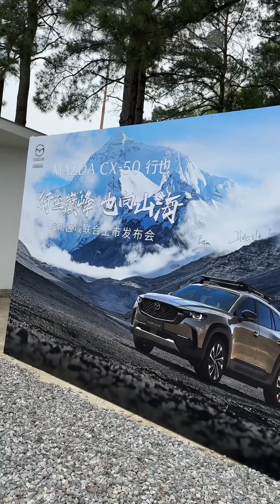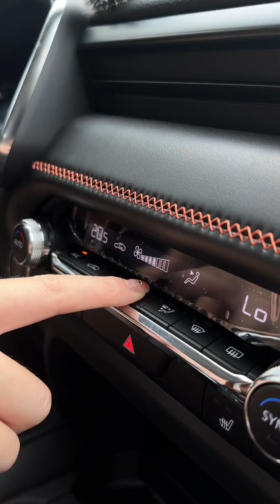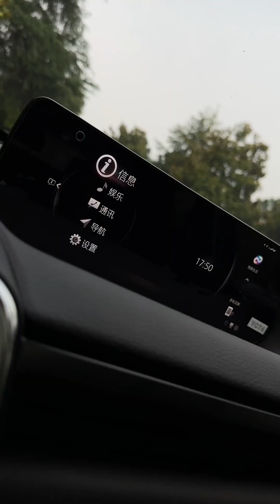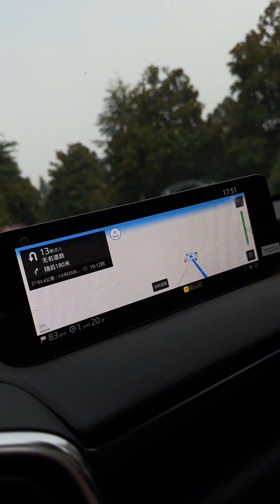Immersive Experience｜Mazda CX50